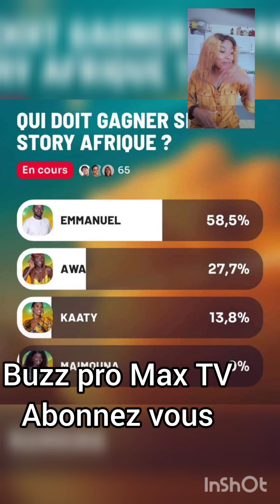Secret Story Afrique 2024 Qui sera le gagnant?🥳youtube